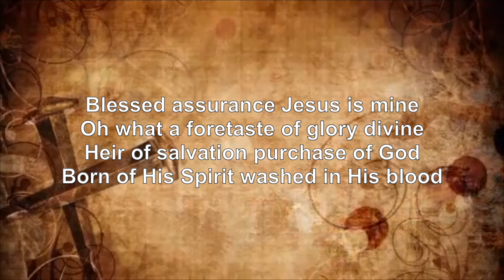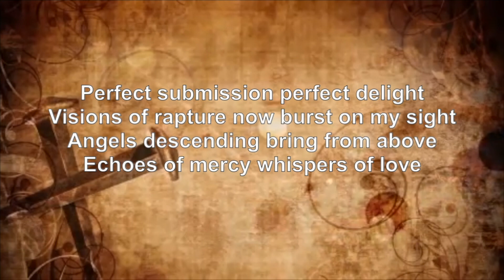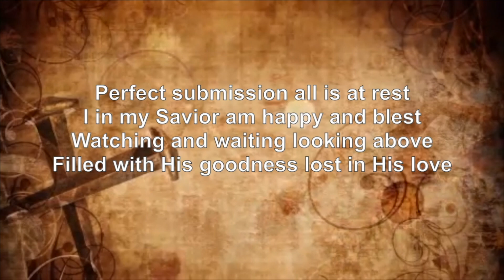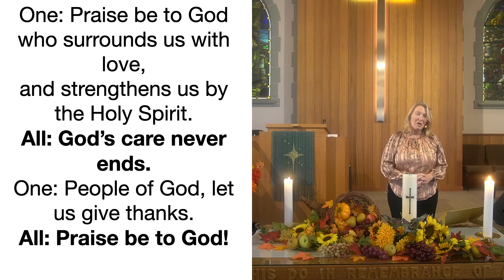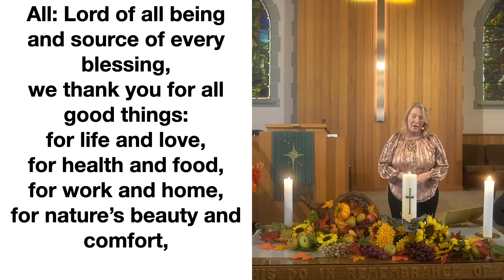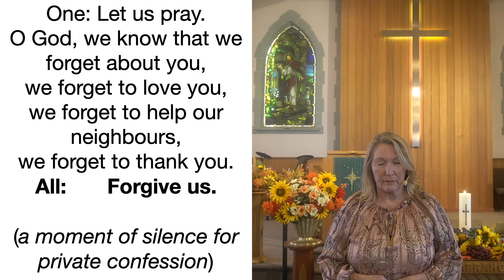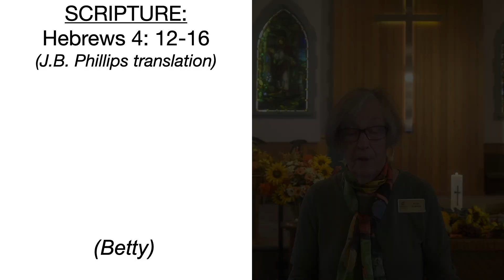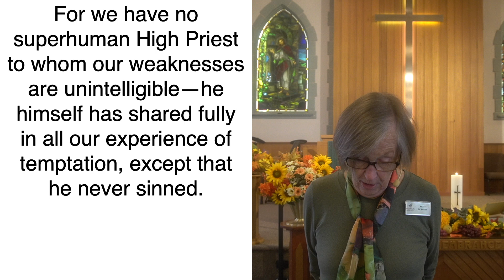October 13, 2024 online service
“Approach the Throne of Grace With Boldness”
Welcome to this time of worship.
Leading in worship today are: Betty, Jerry, Fiona and Andy.